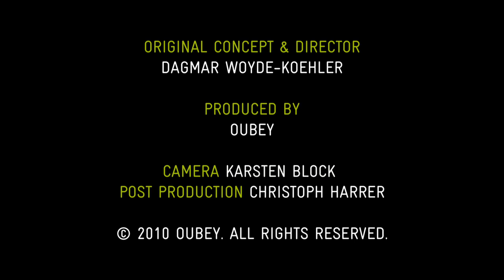OUBEY - Encounter 3 - Prof. Dr. Peter Kruse (English)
Prof. Dr. Peter Kruse, a famous researcher in the field of complexity and autonomous order formation in intelligent networks, refers OUBEY's painting at once to networking self-organizing systems and to the context of the Internet where information also first receives its meaning and significance through user created resonance. He considers OUBEY's painting as guest with a mission.
Prof. Peter Kruse is managing partner of nextpractice GmbH and honorary professor for general and organizational psychology at the University of Bremen.

OUBEY Encounter 3: Prof. Dr. Peter Kruse
Profession: Professor of Psychology
Location: Bremen, Germany
Date: January 8, 2010
Painting:
Untitled, 1981
Mixed Colors on Hardboard, 80 x 100 cm